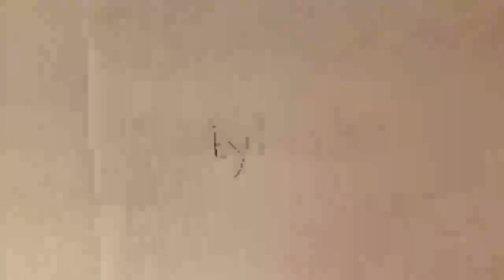a random video i made a long while ago